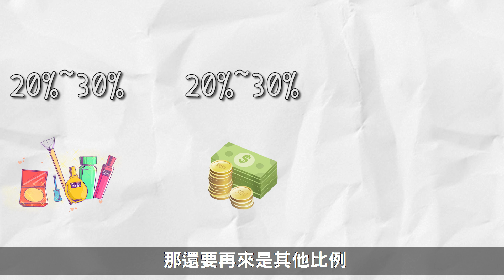快檢查你的戶頭，沒有三個月存款的妳麻煩大了！｜【閱部客】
如果妳是女生，請記得一定要留有存款
這樣才有辦法在危險的時後有個依靠

如果你是男生，也請記得一定要有存款
就算你是把錢全給對方管那種哈～
不然哪天你遇到什麼變故、或是剛好家裡急需
又或者是不小心做了什麼，急需用
錢錢錢很重要

水丰刀👩🏻
喜歡書、喜歡玩遊戲、喜歡讓自己的生命精彩
有祐👦🏻
喜歡睡、喜歡吃、喜歡料理